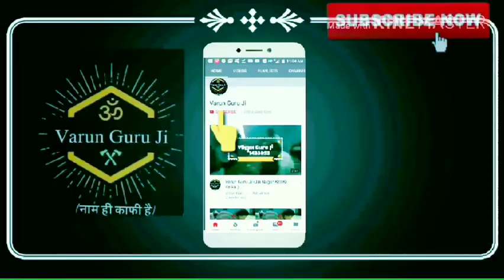फेजाबाद दोरा -17